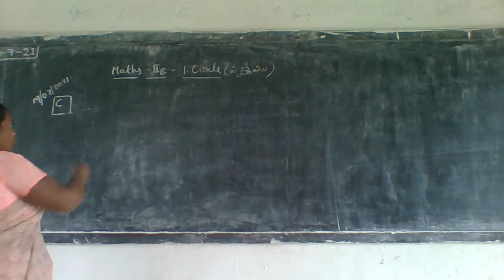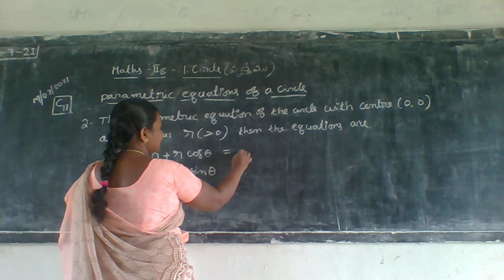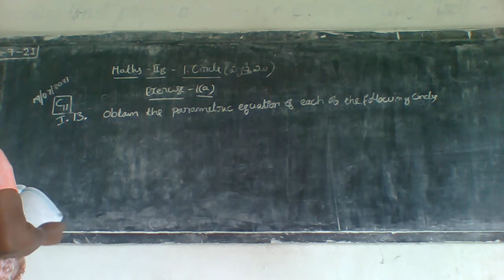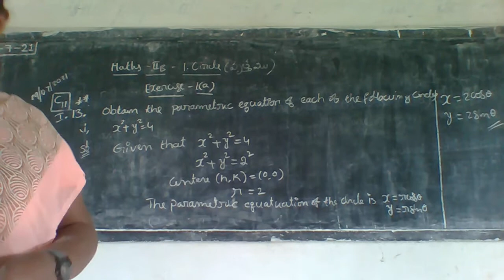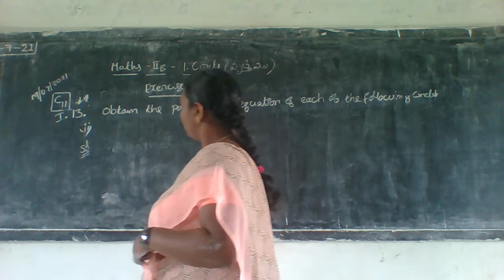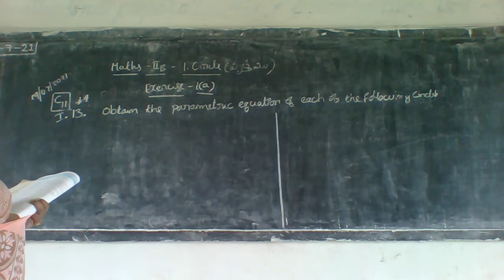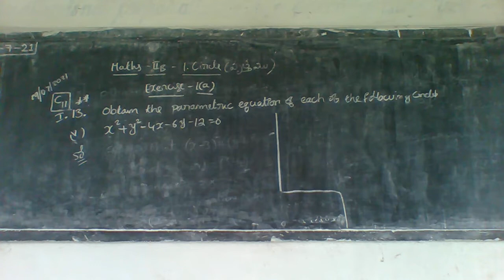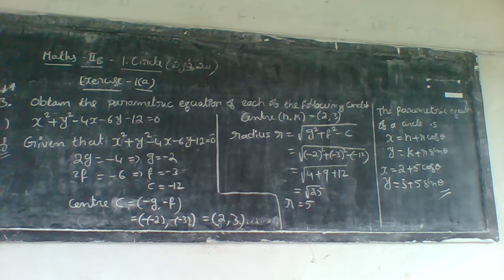29 07 2021IIND MPC MATHS II B EM